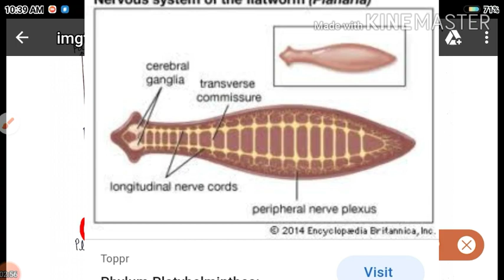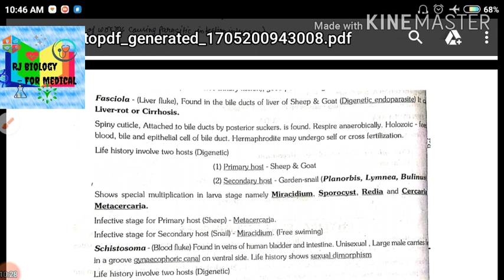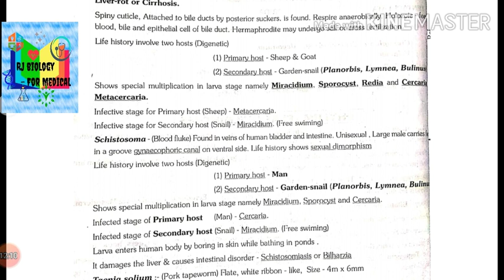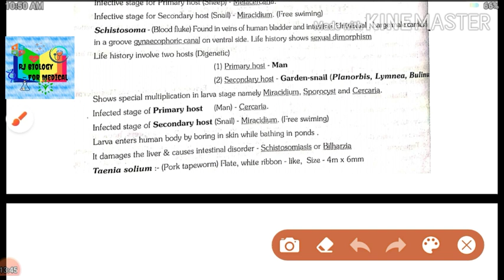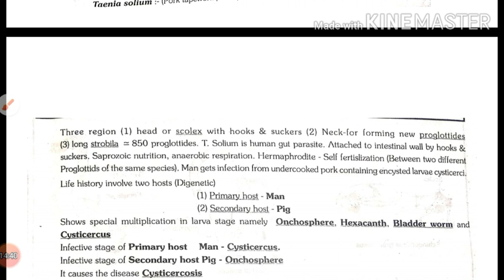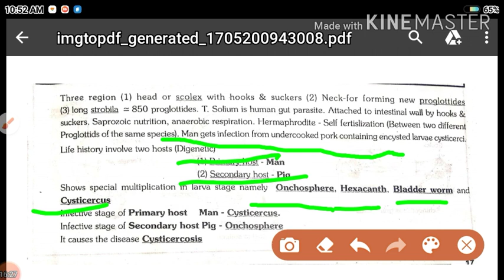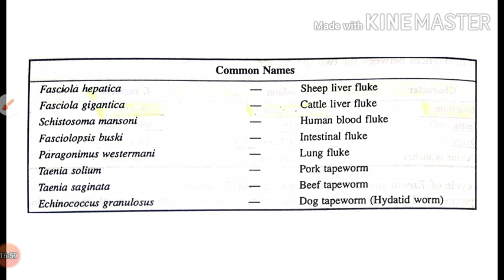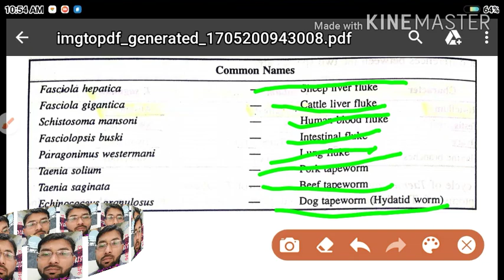Platyhelminthes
Phylum next